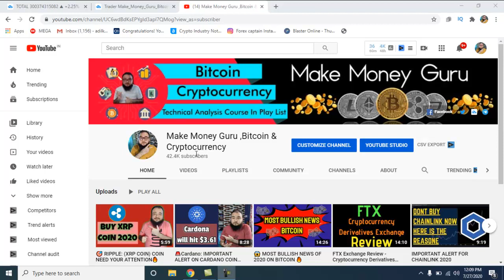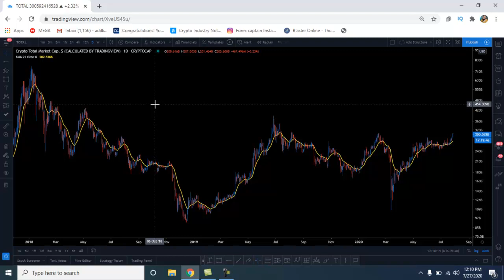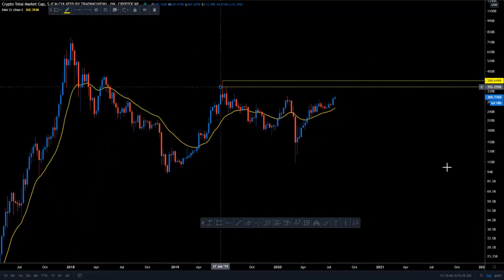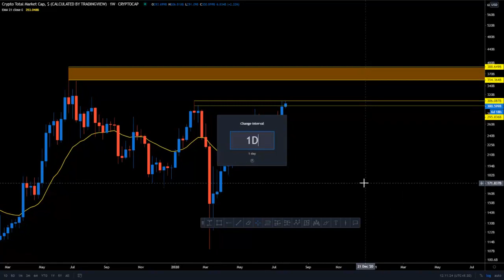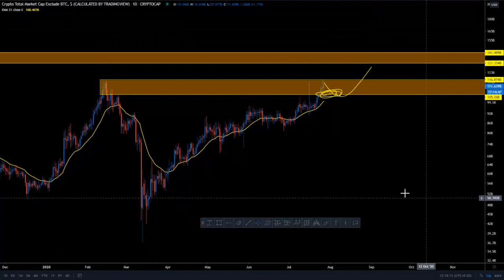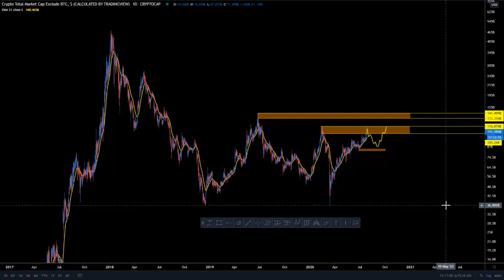🥳Next Crypto Bull Run Prediction 2020🔥🔥🔥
📚Technical Analysis of the Financial Markets:

📚Market Wizards: Interviews with Top Traders:

📚The Intelligent Investor:

📚Rich Dad Poor Dad:

✌️Adil Khan.